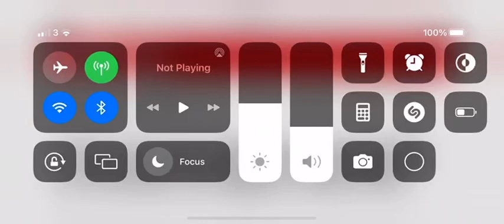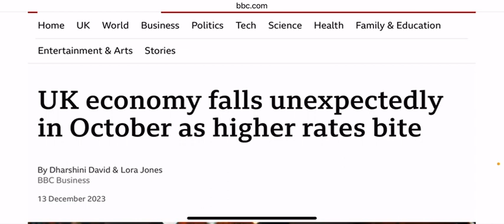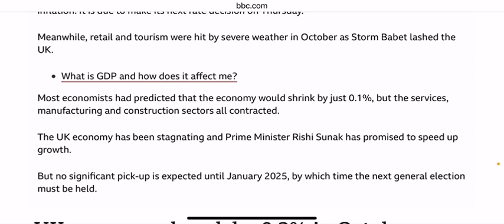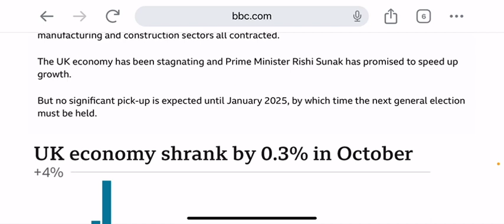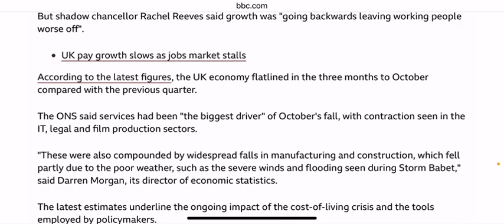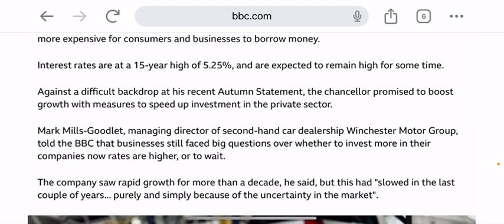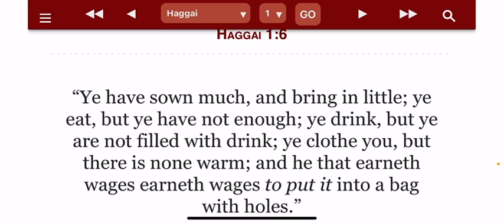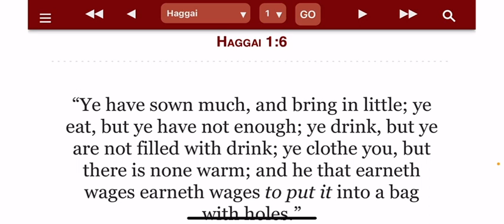AS THINGS WORSEN, THE CHIP WILL SEEM MORE ATTRACTIVE: UK ECONOMY DOWN THE PAN!!!